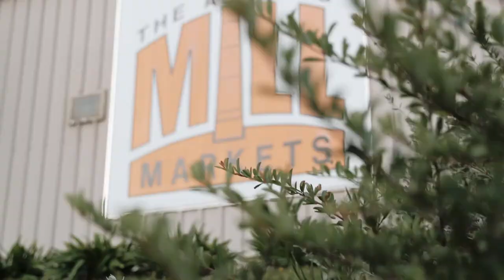WHAT TO DO IN DAYLESFORD VICTORIA! - Ultimate travel guide & best places to visit!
This was a little trip my husband and I went on between the COVID 19 Lockdowns here in Melbourne Australia. This has been a fun little project to work on while in said lockdown haha. Trying to keep myself sane.

- Wombat Hill Botanical Gardens (go here for a nice sunset)
- The Hepburn Springs (taste the natural spring water pumped from the ground)

Let me know if you like this, have any feedback on my editing or if there is any other videos you would like to see. x